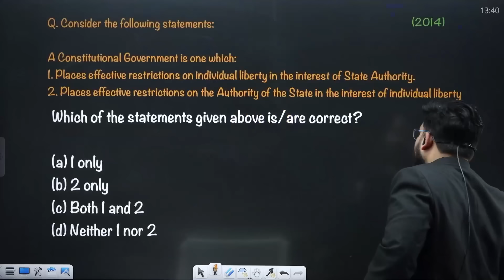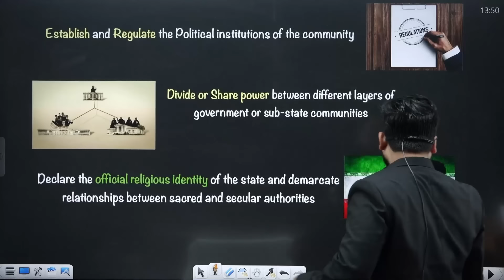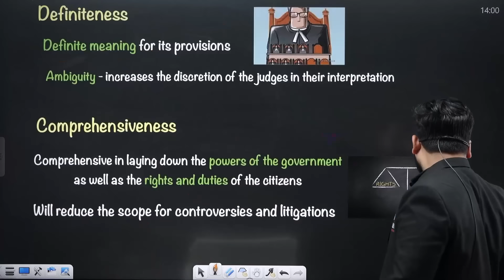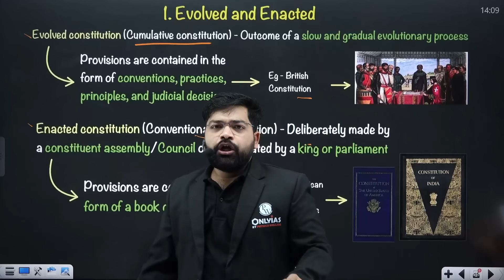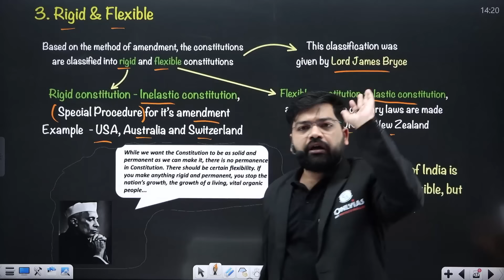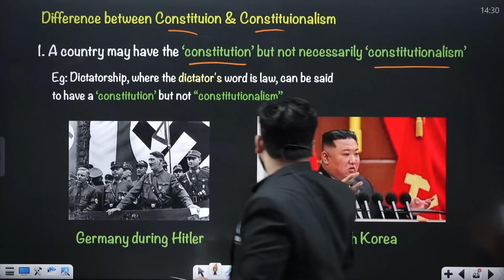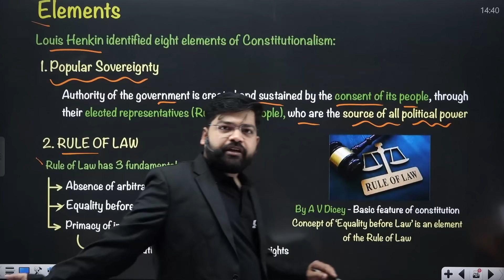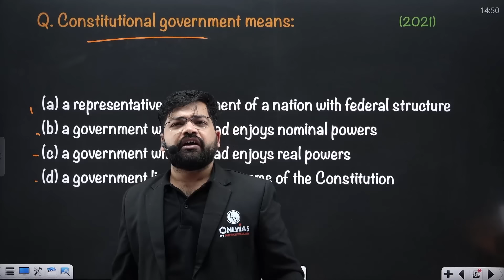Concept of the Constitution FULL CHAPTER | Indian Polity - Chapter 3 | UPSC Preparation⚡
In this video, we explore the Concept of the Constitution from Chapter 3 of Indian Polity, crucial for UPSC preparation. Learn about the Constitution’s significance, its key features, and its role in shaping India’s governance. A must-watch for aspirants seeking a clear understanding of constitutional principles!

📌 PHYSICS WALLAH SOCIAL MEDIA -
0:00 Introduction
1:14 Constitution Meaning
8:39 Functions of Constitution
17:19 Qualities of Good Constitution
29:20 Classification
49:18 Constitutionalism & Constitutional Government
55:52 Definition
1:00:14 Elements
1:08:02 PYQs